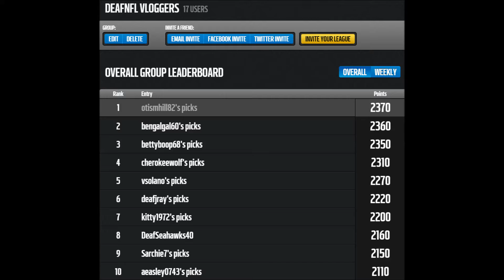Hello DVTV members, Update Fantasy NFL.com join group!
Hello everyone DVTV members, update information about NFL Weekly Pick'EM group. I have plan to order Award Glass Trophy for only will TOP PICK NFL in our group at NFL Weekly'EM then I will send you or I will again TOP Pick NFL last season! ((giggling)).